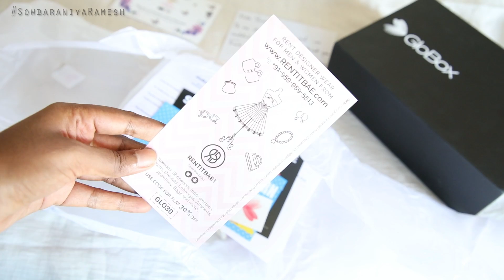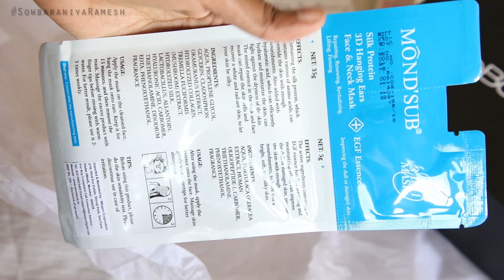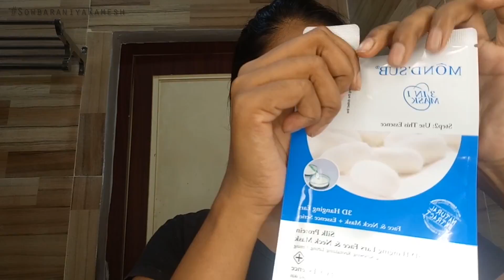GloBox June Subscription Box Review || Sowbaraniya Ramesh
Get 5 Full-size products worth up to INR 5000 for just 999.
SUBSCRIPTION Plan - 3 months / 6 months / 12 months

Top wearing

Background Lights

Memory card

Hard disk

SOWBARANIYA RAMESH